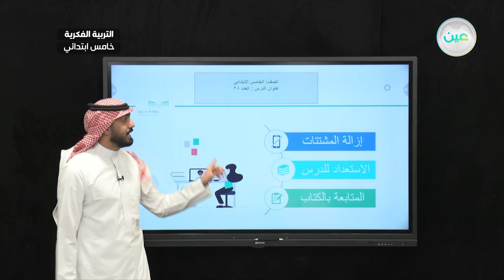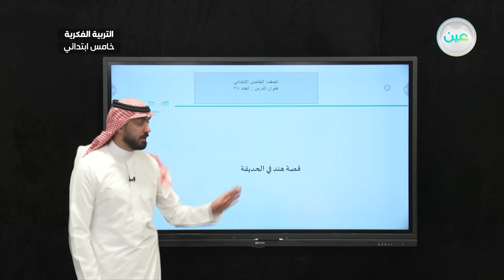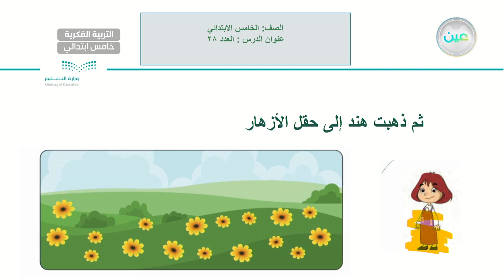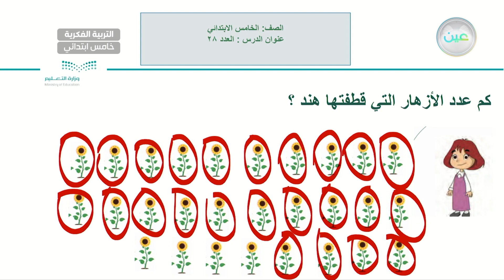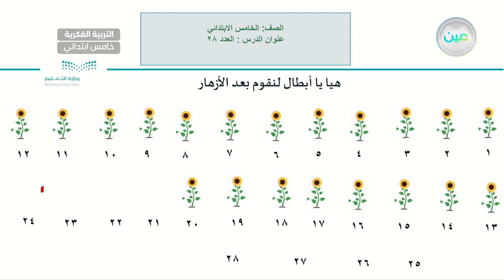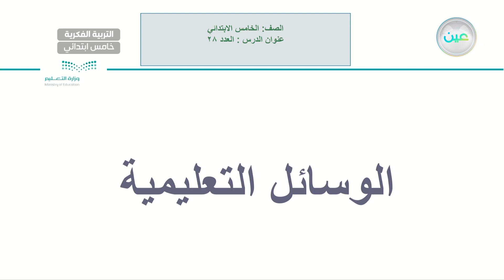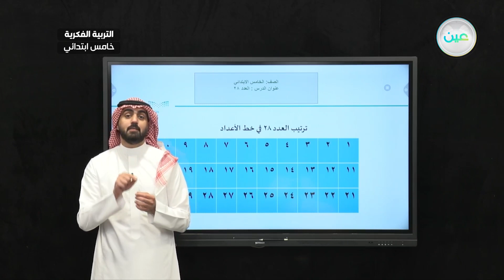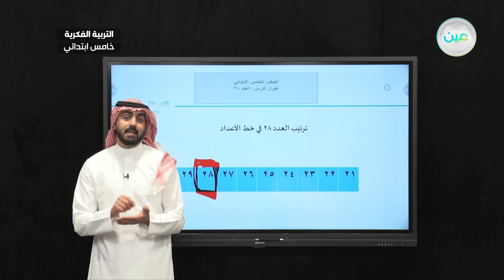العدد (28) (5) - رياضيات - خامس ابتدائي فكري 5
الحصة 17 - الأثنين - الأسبوع العاشر - خامس ابتدائي فكري 5